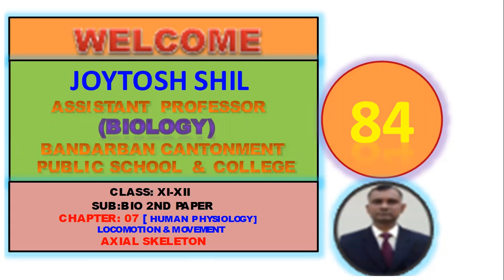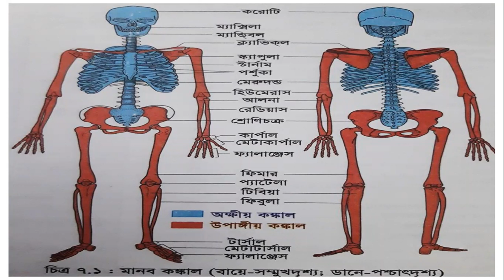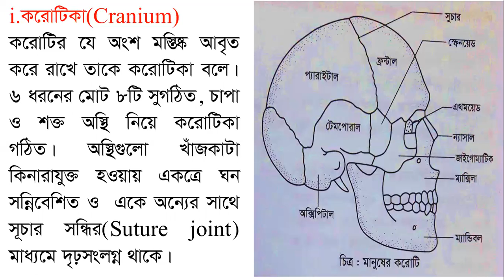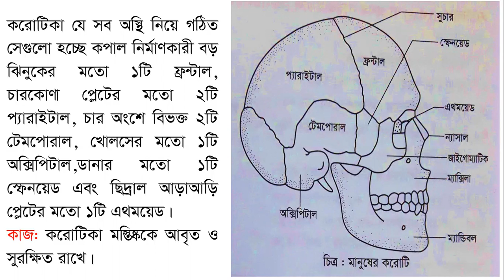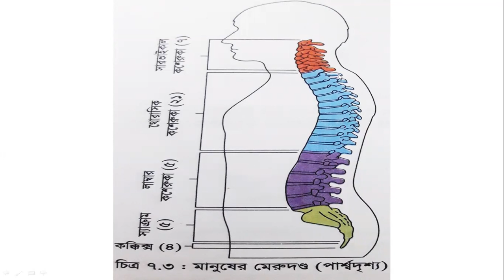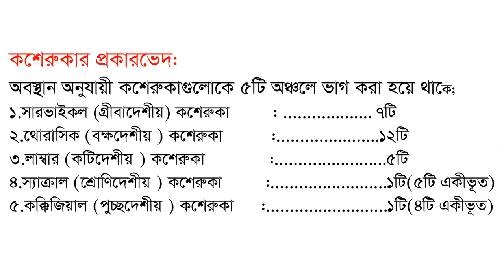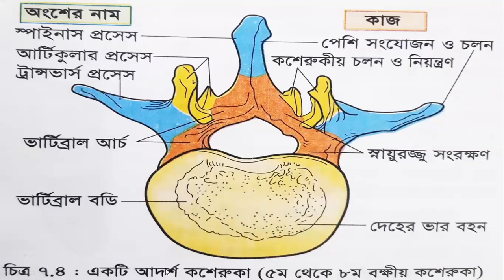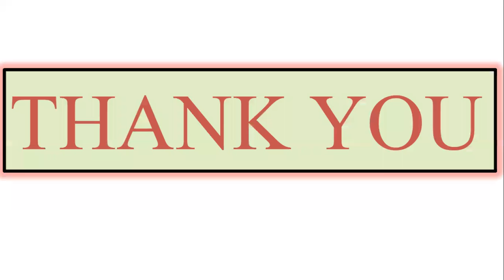LEC-84-AXIAL SKELETON-CLASS-XI-XII-SES-19-20-BIOLOGY-02-CHA-07-HUMAN PHYSIOLOGY [06-11-20]